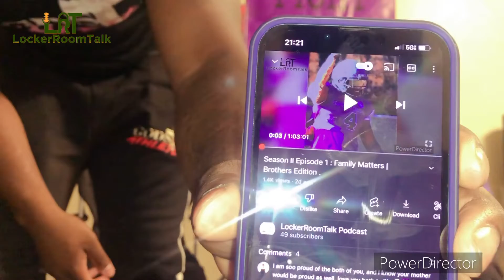LRT appreciation vid, thank you all for the support like and subscribe family more content coming.